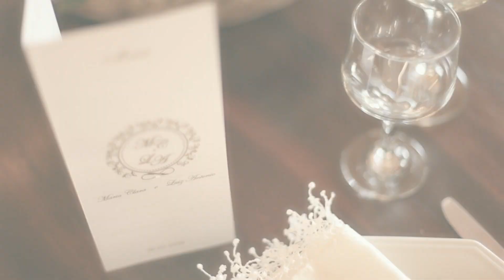MARIA CLARA & LUIZ ANTÔNIO TRAILER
Produzido pela equipe GUIMARÃES